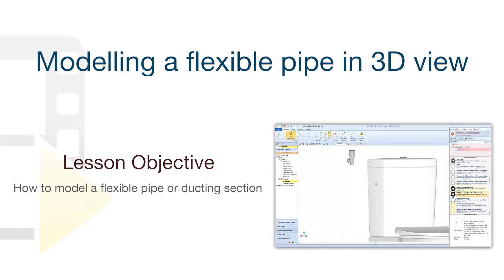Edificius-MEP Tutorial - Modelling a flexible pipe in 3D view - ACCA software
How to model a flexible pipe or ducting section - Edificius MEP is the integrated solution that allows you to model the building's technical installations while defining the architectural model, get an overview of the building-plant system, evaluate spatial coherence of the plant system and avoid interference with other BIM elements. Discover our highly-convenient license subscription plans.